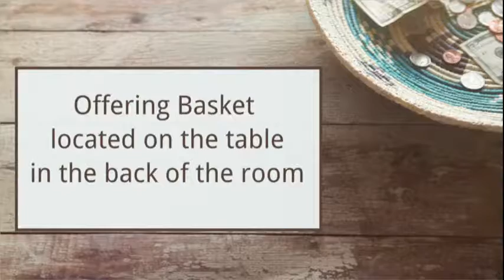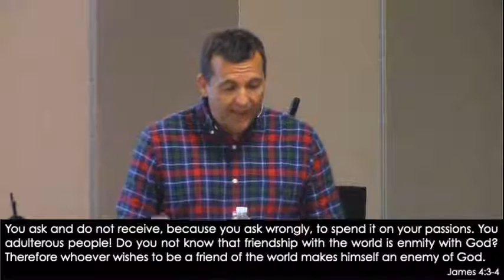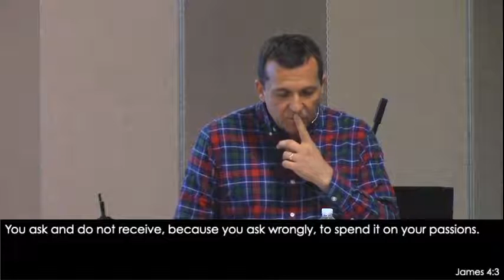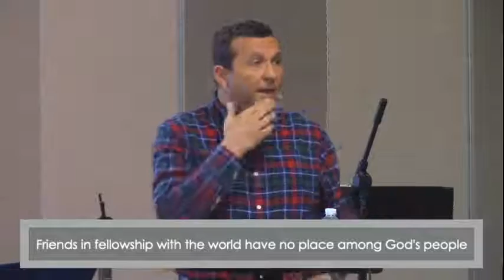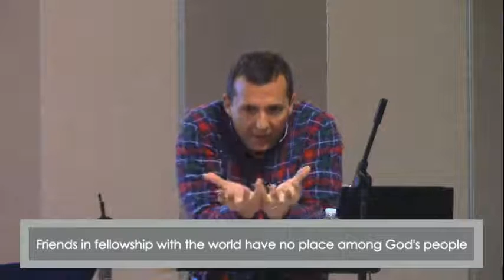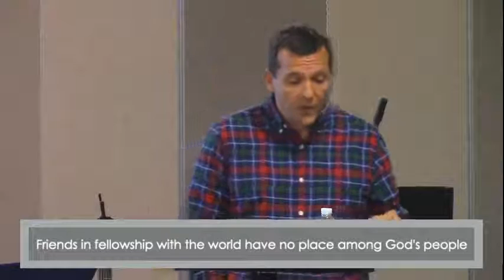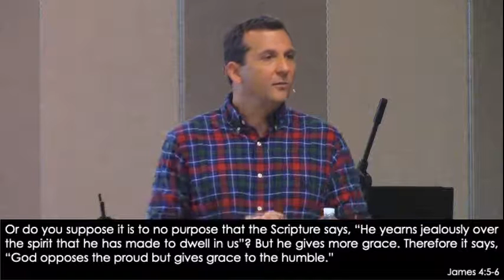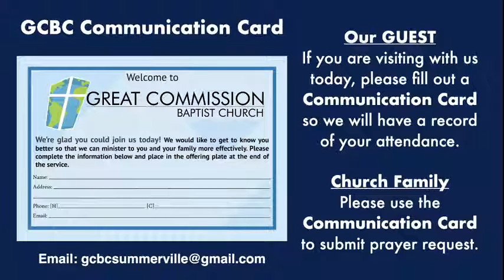GCBC Summerville Worship Service March 13, 2022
Praise the Lord, Ye Heavens
Come to Jesus (Rest in Him)
Jesus, There's No One Like You